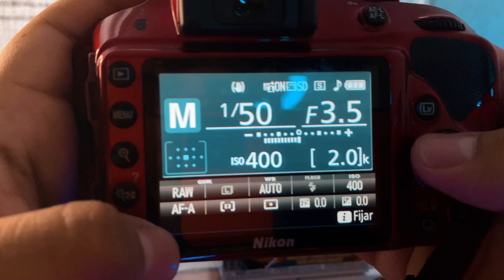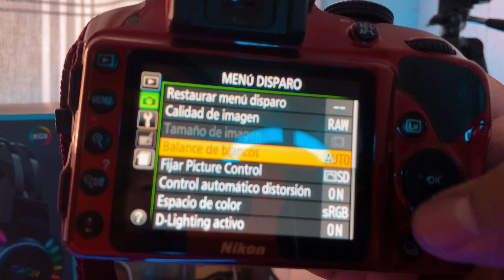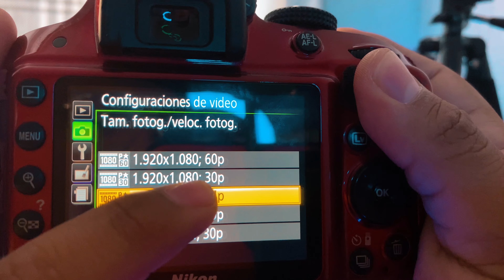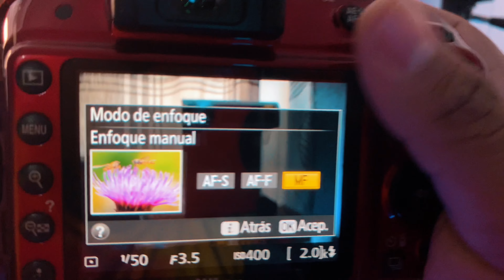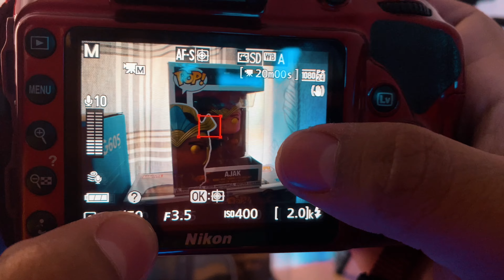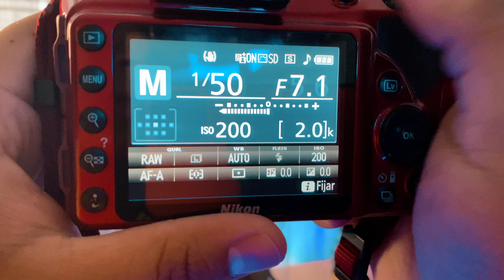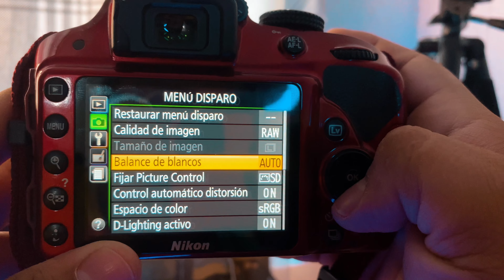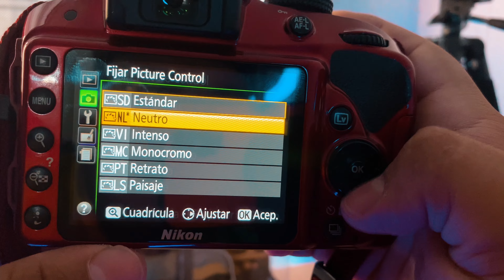Nikon D3300 | La mejor configuración de video y perfil plano para color o LUT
Les dejo un video para configurar el modo video de una Nikon D3300